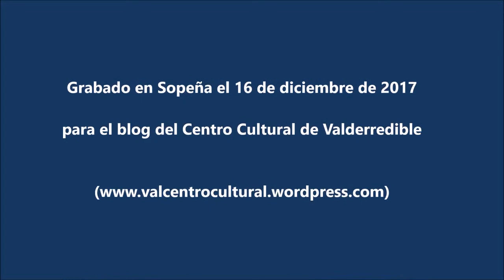David López García, artesano de gaitas. Otro ejemplo de toque con gaita afinada en "Do" a 432Hz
norteycultura davidlopezgarcia artesanodelagaita sopeñadecabuerniga gaitero cabuerniga cantabria musico Toque de David durante la entrevista que le hicimos en su casa. Enero 2018.